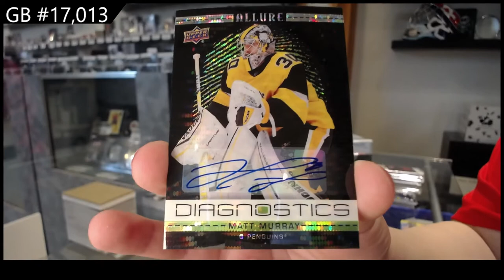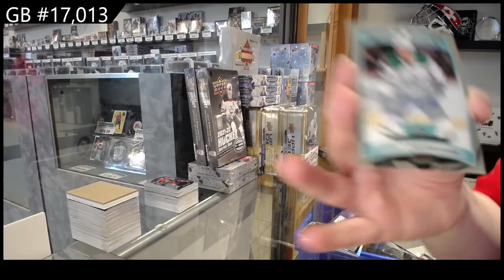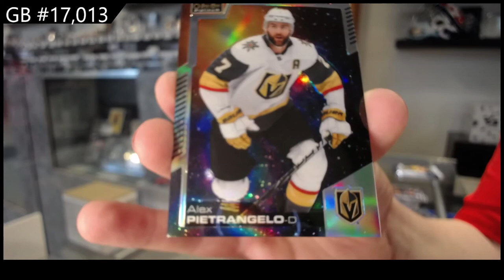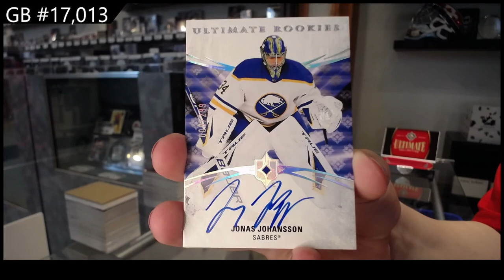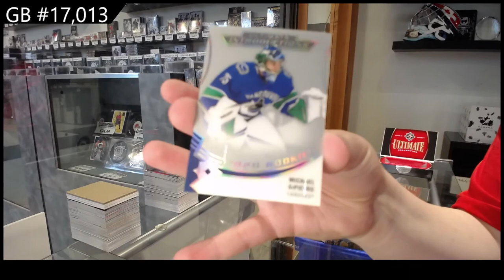20-21 Upper Deck Multi Product Hockey 6 Box Break - C&C GB #17,013